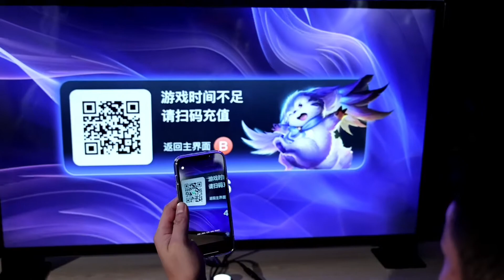console PC game machine（sofa version)